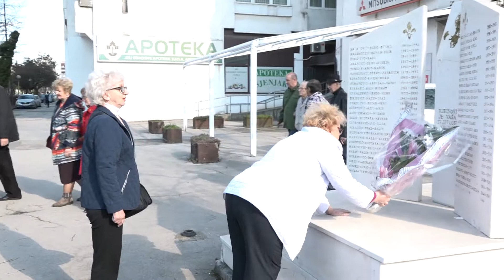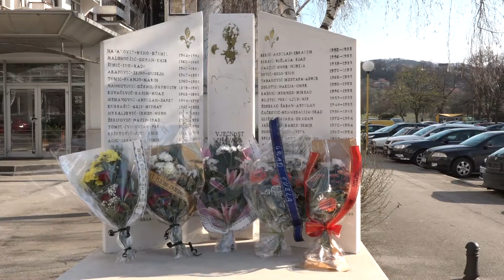Obilježen Dan MZ "Sjenjak"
U okviru obilježavanja Dana mjesne zajednice Sjenjak danas je održana svečana sjednica Savjeta, te položeni cvijeće i vijenci na spomen obilježjima. Prije nekoliko dana organizovana je i tradicionalna akcija čišćenja životne sredine pod nazivom „Proljeće na Sjenjaku“.